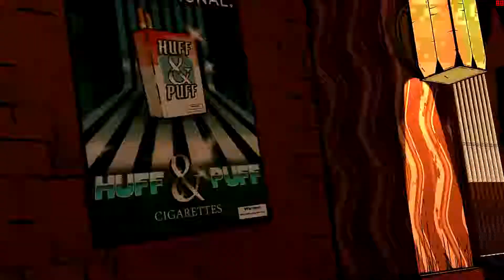JKGP - PC - The Wolf Among Us - part 3 (English)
This is JKGP's The Wolf Among Us part 3.
Epic battle time~!!~!